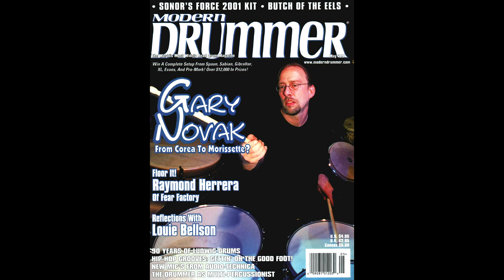ERIC HUTCHINSON - SOUNDS LIKE THIS - 15th ANNIVERSARY PODCASTS - EPISODE 5: OUTSIDE VILLANOVA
ERIC HUTCHINSON - SOUNDS LIKE THIS - 15th ANNIVERSARY INTERVIEWS

Host: James Campion
Video Editing: James Campion
Camera / Audio / Post Production: Jordan Kaprielian
Technical Assistant: Sydney Leigh Carlson
Filmed at Hyperballad Studios, Brooklyn, NY